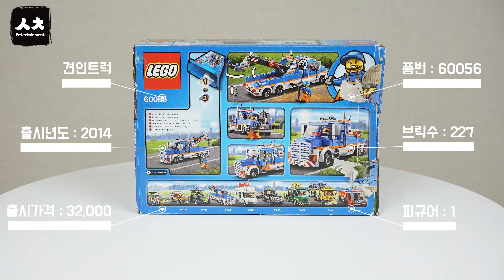레고 60056 견인트럭 스톱모션 [4K] // LEGO 60056 Tow Truck Speed Build Stop motion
레고 60056 견인트럭 스톱모션 영상입니다.
감사합니다.